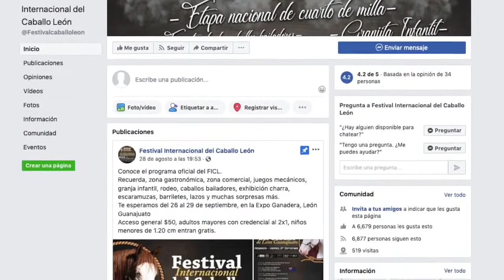Festival del Caballo León | Zona de Entrevista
ZonaDeEntrevista🐴 | Hoy comienza el Festival Internacional del Caballo en León. Hablamos con su Director, Fernando García.